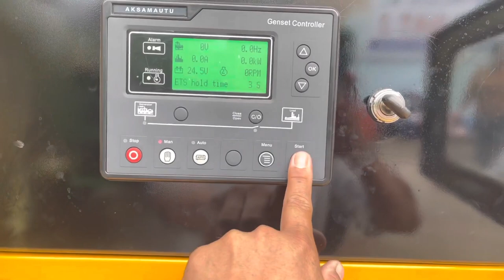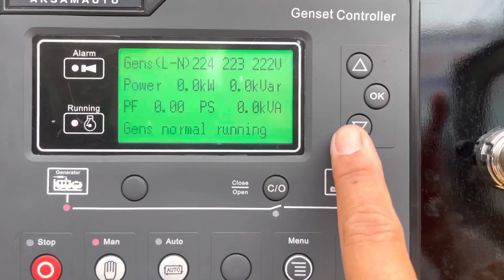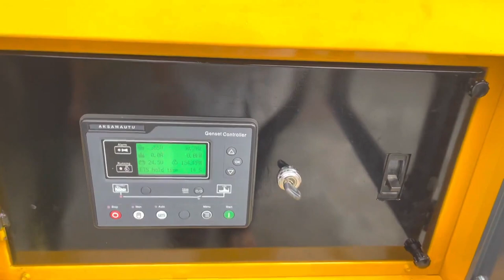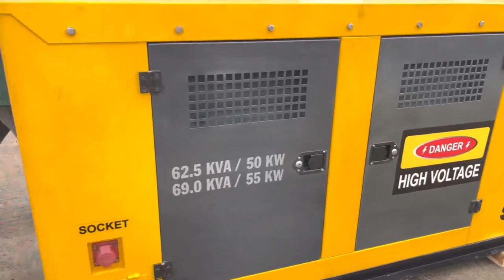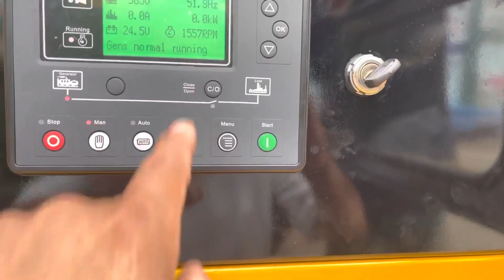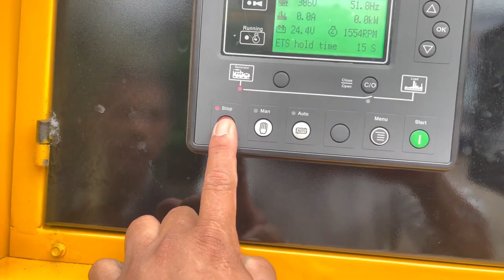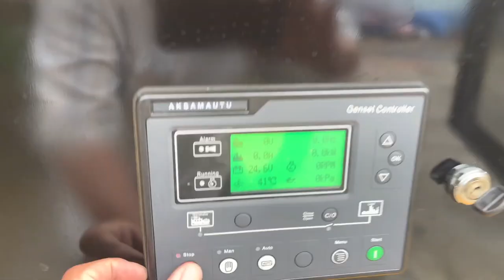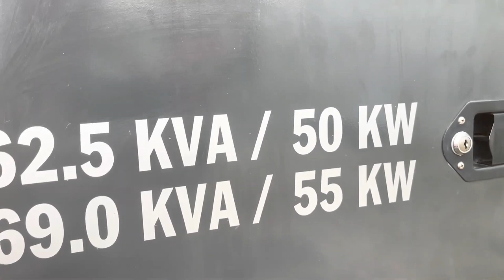máy phát điện 60kva_ 380v_3 pha cách âm 0886356707@Thanhdat2